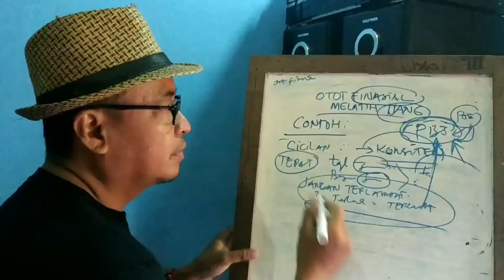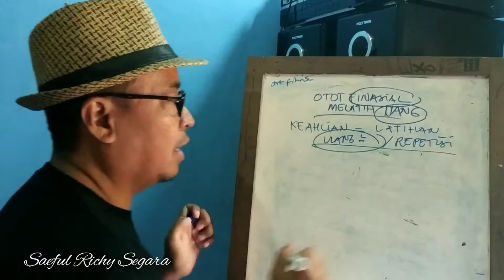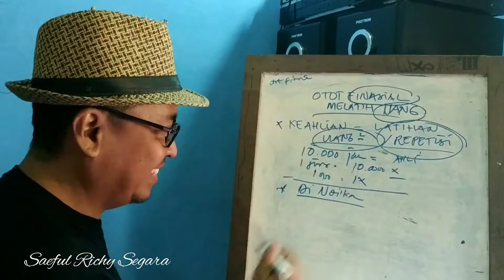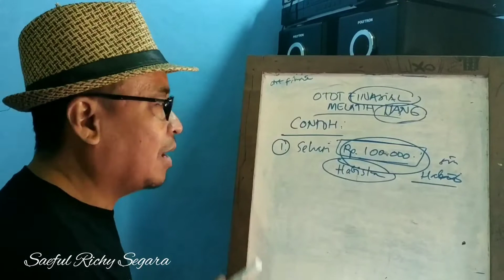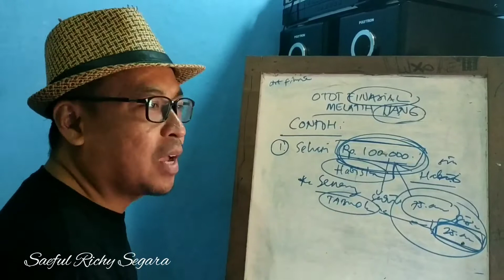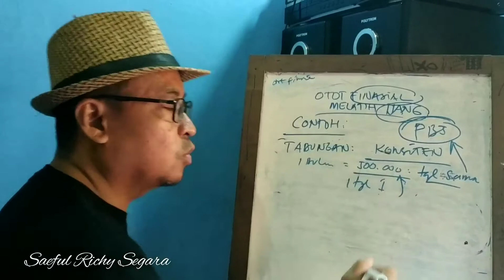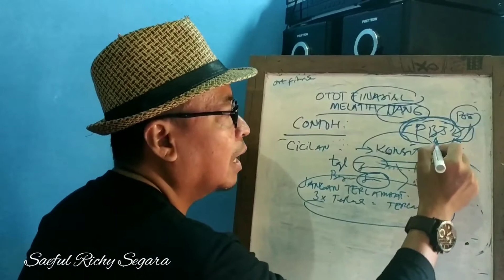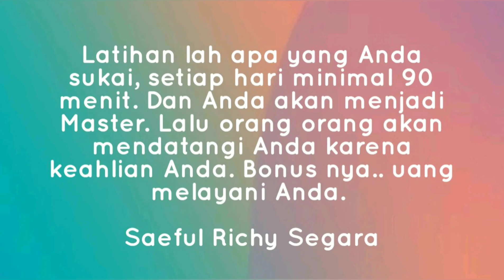SRS eling 5 | CARA MUDAH MELATIH OTOT KEUANGAN ANDA